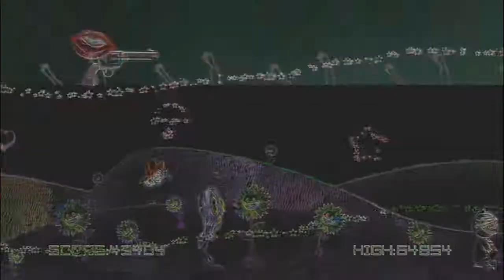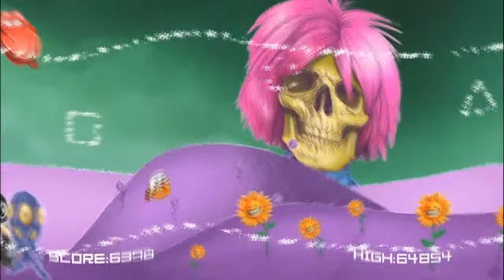Let's Play - Techno Kitten Adventure w/ Ardy - Part 2